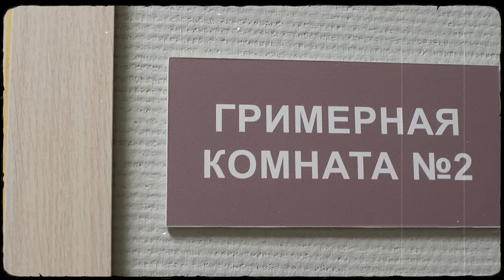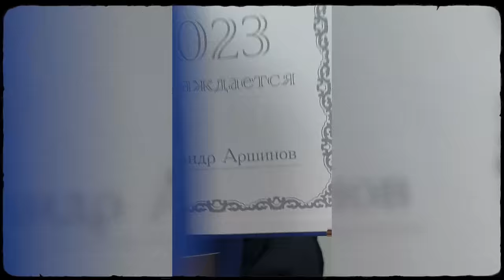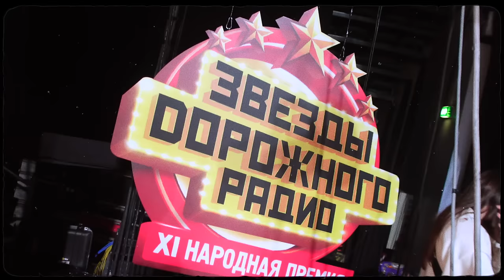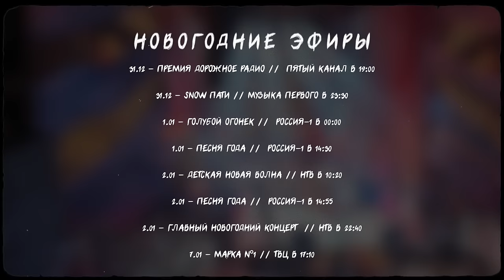Юлия Савичева. Новогодний влог. Дуэты с Лепсом, Хабибом, Дайнеко и многое другое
Я очень рада завершать этот год дуэтом с Григорием Лепсом! Подробности смотрите в новогоднем влоге!

Если вдруг у вас нет новогоднего настроения, то после просмотра оно обязательно появится! Показываю новогодние огоньки, праздничные дуэты и закулисье самого блестящего сезона у артистов.

С Наступающим!🎄
Ваша Ю.❤️

00:03 Новогоднее поздравление
01:10 Голубой огонек
05:29 Песня года
07:52 Питер, вручение премии Дорожного радио
10:52 Snow Пати
13:29 Главный новогодний огонек, дуэт с Хабибом
16:10 Рождество с Лепсом, премьера дуэта «Любовь оставляет шрамы»